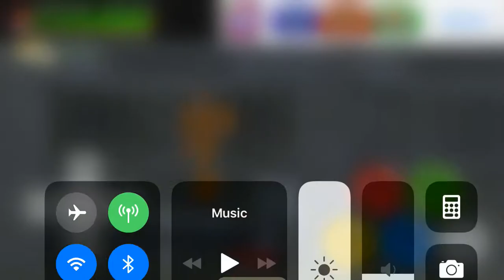Should I Leave Jail Or Be A Police Member